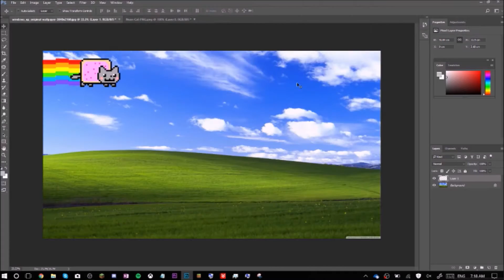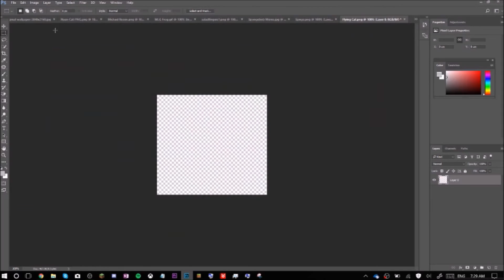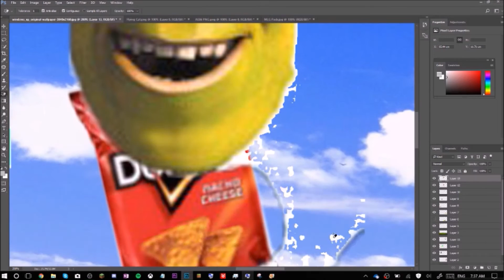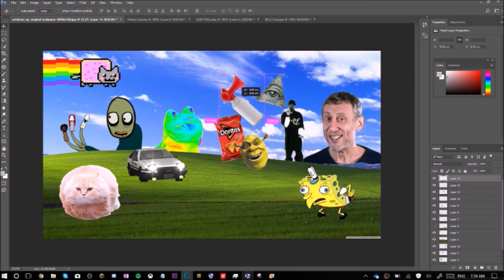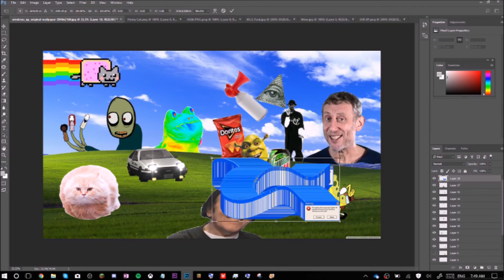Making the ultimate meme wallpaper!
Dank level is over 9000!!!